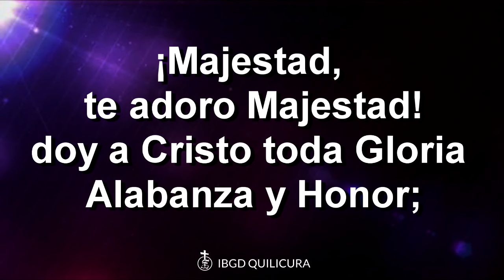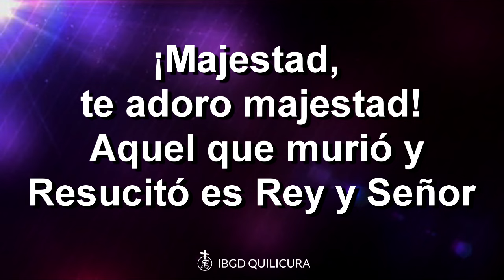Majestad - Te adoro Majestad - (Himno con letra)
Himno: Majestad - Te adoro Majestad - (Steve Green)